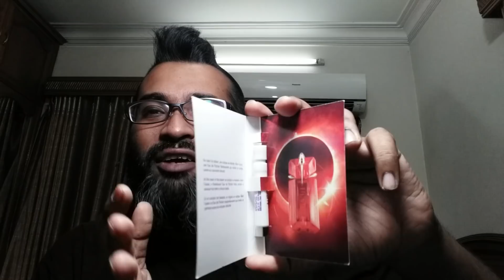Don't Buy Fake Fragrances (Vlog)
Not a fragrance review, but rather a community service message. please be careful where you buy your fragrances from and their authenticity. i have discussed some points and danger of fake perfumes.watch it if you find the topic important :)
have a nice day brothers and sisters :) stay fragrant and classy